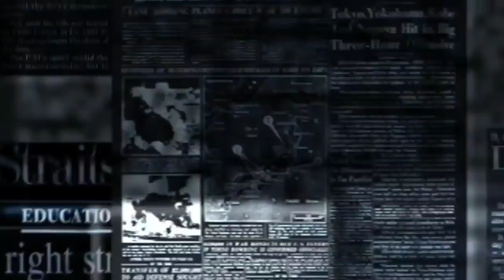Get Jharkhand News 04 Feb 2022.Info of ranchi hec hemant soren sarna code jharkhand weather & jobs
Jharkhand Breaking News आज 02 फ़रवरी 2022 झारखंड की ताज़ा ख़बर Omicron Top News Corona Cases

jharkhand news
jharkhand news mausam
aaj ka jharkhand news
ranchi news
jharkhandi news
jharkhand news 22 january 2022
news jharkhand today
jharkhand news 21 january 2022
23 january jharkhand news
22 january jharkhand news
ranchi news today
jharkhand news 2022
news today jharkhand
jharkhand news 23 january
ranchi
jharkhand
jamshedpur news

 jharkhandi news  bihar news  jharkhand aaj ka taja khabar  jharkhand today news
 today jharkhand corona news  aaj ka jharkhand news  jharkhand aaj ka news  hindi news live  news18 bihar jharkhand  news18 bihar jharkhand live  jssc news